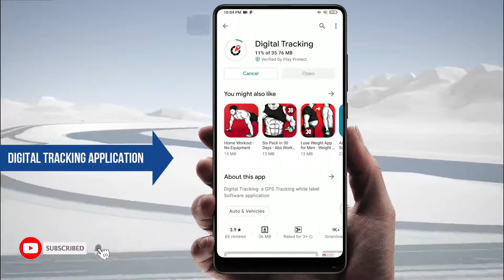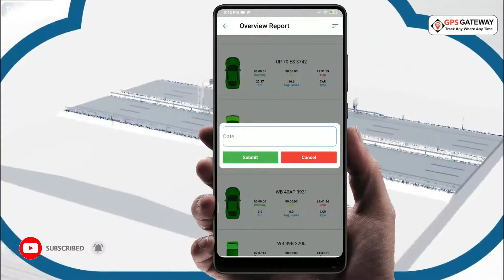How to check the overall view report on the gps gateway tracking application , View Overall report